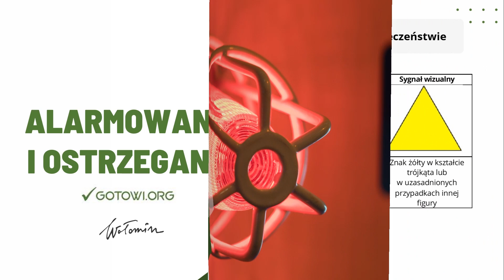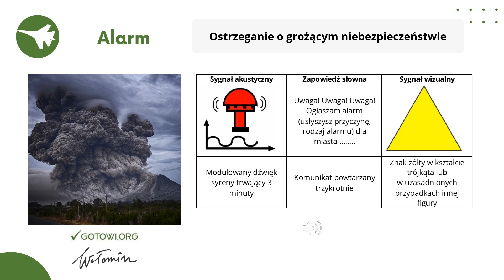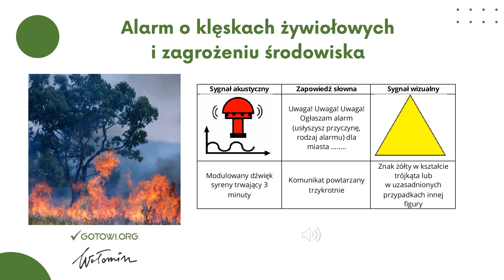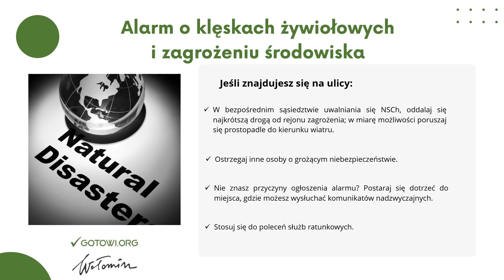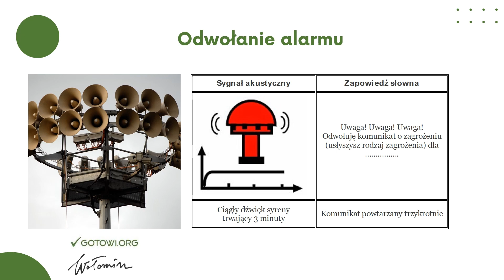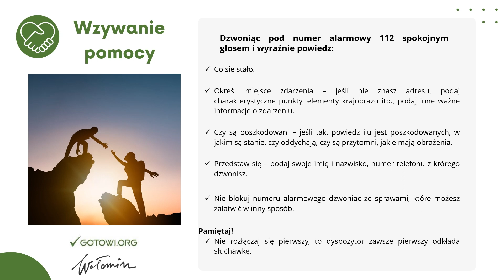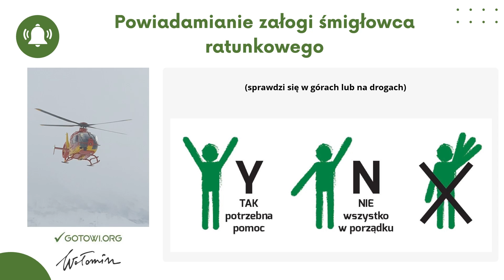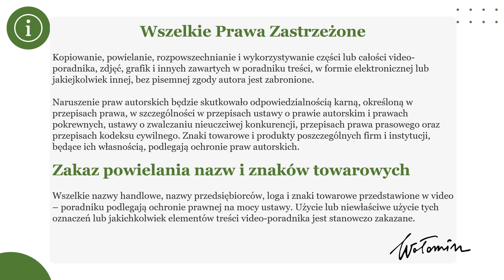🚨 Alarmowanie i ostrzeganie - jak być przygotowanym na zagrożenia lub sytuacje awaryjne? ⚠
Dowiedz się, jakie są rodzaje sygnałów i alarmów oraz co dokładnie należy zrobić w sytuacji, kiedy dotrze do Ciebie taki komunikat 🚨❗